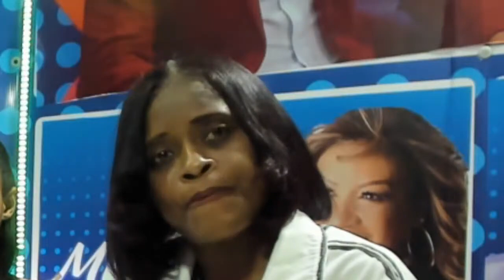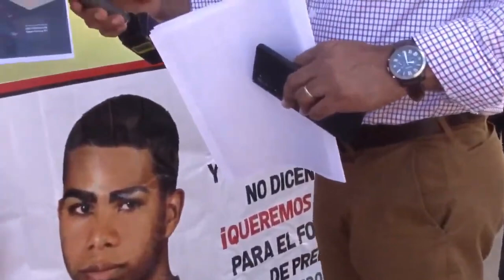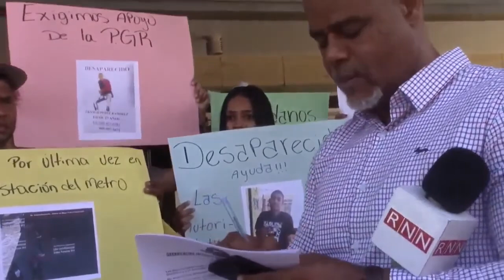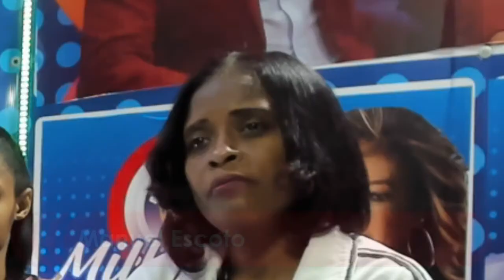JOVEN HERMANA DE FRANCIS PEREZ RAMIREZ DESCIBE COMO ES SU HERMANO